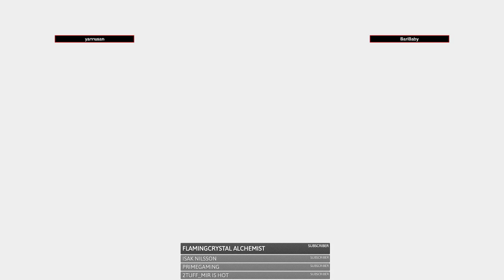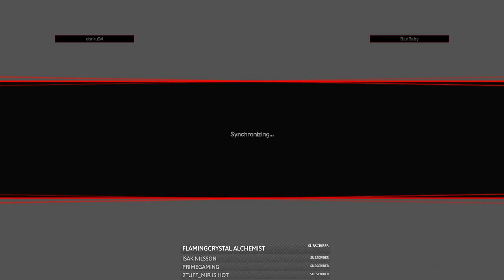Kill la Kill the Game: IF | "Let's Go Senketsu" | Birthday Stream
Let's go Senketsu

The Online Arcade is on Twitter: @TheOnlineArcade